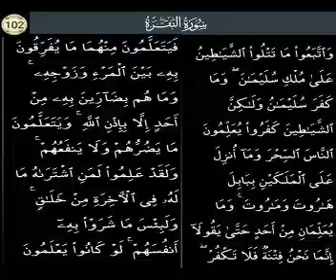P102 Serial.Surah Al Baqarah Ayat 102.